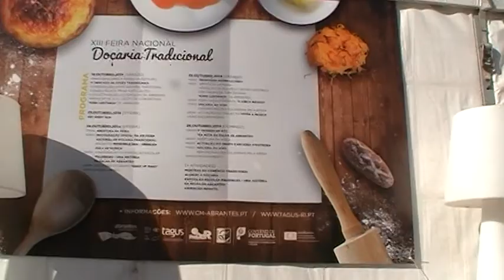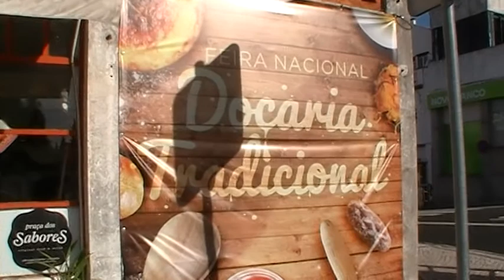REPORTAGENS DO VIRGÍLIO XIII FEIRA EM ABRANTES 25-10-2014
VIDEO GRAVADO POR MIM,EM ABRANTES NA FEIRA NACIONAL DA DOÇARIA TRADICIONAL 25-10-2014